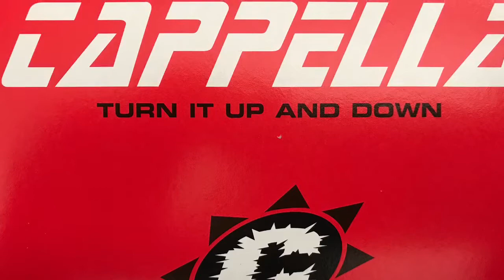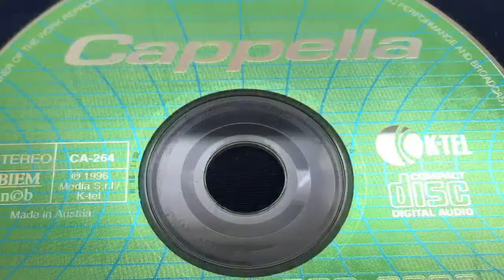Cappella - Turn It Up And Down (Album Version)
High Fashion Music ‎– HFMS 1-316
CD, Maxi-Single
Netherlands
1996
Euro House, House, Eurodance, Techno
Licensed To – High Fashion Music B.V.
Published By – Media Songs Srl
Published By – A.A.M.I.
Published By – High Fashion Music
Mastered At – The Masters
Mastered By – Maarten De Boer
Composed By – Diego Leoni, Gianfranco Bortolotti, Mauro Picotto, Max Castrezzati, Paolo Sandrini, Roberto Cipro, Simone Pagliari